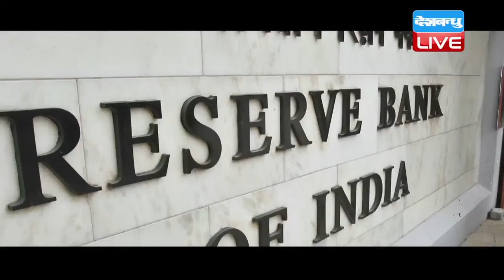DBLIVE | 22 NOV 2016 | Bank officers union calls for Urjit Patel's resignation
नोटबंदी के फैसले को लेकर आरबीआई के नए गवर्नर उर्जित पटेल आल इंडिया बैंक ऑफिसर्स कॉन्फ़ेडरेशन के निशाने पर आ गए हैं..कॉन्फ़ेडरेशन ने उर्जित पटेल के इस फैसले को तंग और तबाह करने वाला फैसला करार दिया है.. साथ ही उन्होंने पटेल के इस्तीफे की मांग की है...कन्फेडरेशन देश के सरकारी, सहकारी और दूसरे बैंकों के करीब ढाई लाख अधिकारियों का प्रतिनिधित्व करता है.. इसके वाइस प्रेसिडेंट डी थॉमस फ्रांको ने कहा है कि उर्जित पटेल को पिछले 12 दिनों में 11 बैंक अधिकारियों की मौत की नैतिक जवाबदेही लेते हुए इस्तीफा देना चाहिए. फ्रांको ने अंग्रेजी अखबार इंडियन एक्सप्रेस से कहा, हम सब जानते हैं कि प्रधानमंत्री नरेंद्र मोदी या वित्त मंत्री अरुण जेटली कोई अर्थशास्त्री नहीं हैं. अर्थव्यवस्था और आम लोगों पर असर डालने वाले सही फैसले लेने के लिए रिजर्व बैंक में अर्थशास्त्री हैं. मौजूदा गवर्नर अपने पद पर पूरी तरह फेल साबित हुए हैं, जिन्होंने बिना किसी योजना के इतना महत्वपूर्ण आर्थिक फैसला लिया, जिसकी वजह से देश की अर्थव्यवस्था और ज्यादातर लोगों की जिंदगी में तबाही मची है.।